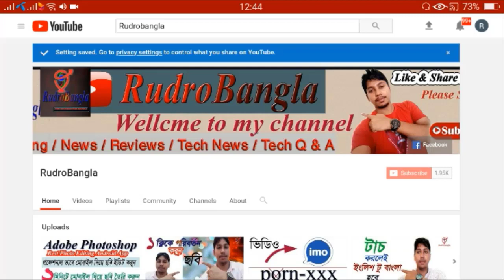How To Promote YouTube Videos With Google Adword?How To Boost YouTube & Facebook Videos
Wellcome to "RudroBangla" channel.Here you can find a lot of tips and tricks about Android mobile in bangla.We are offering you to learn something new about android.We speak about new apps some hidden options and some awesome tips what can make your phone fast,easy and smart.Subscribe us for the latest update and stay closer.Thank you.